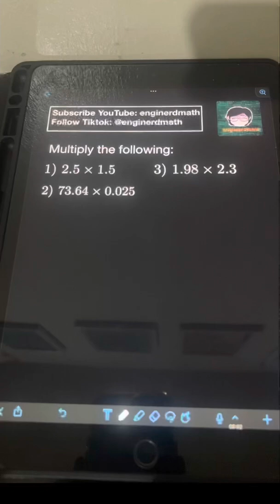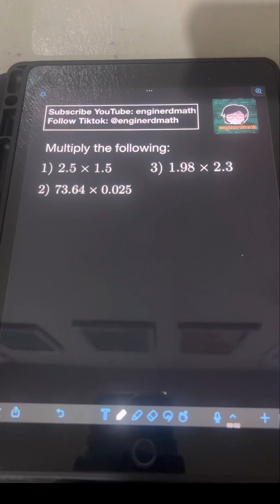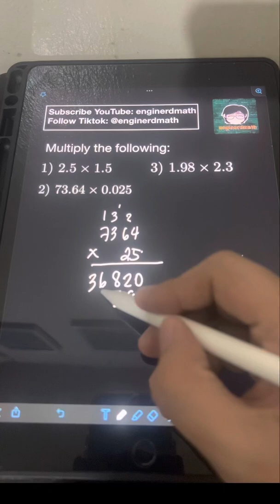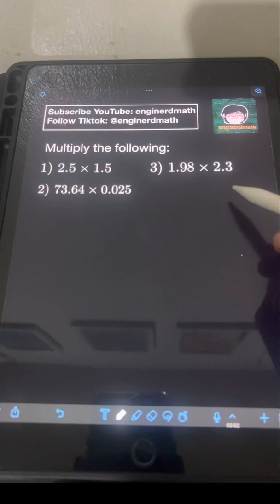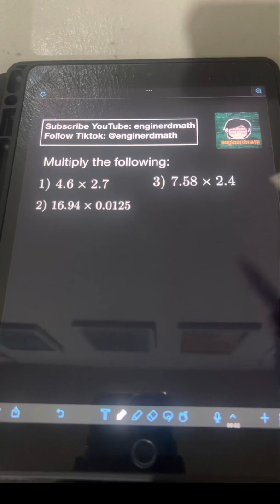Multiplication of Decimals (Tagalog/Filipino Math)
Hi guys! We will discuss about Multiplication of Decimals. We will solve several examples to illustrate them. Happy learning and enjoy watching!